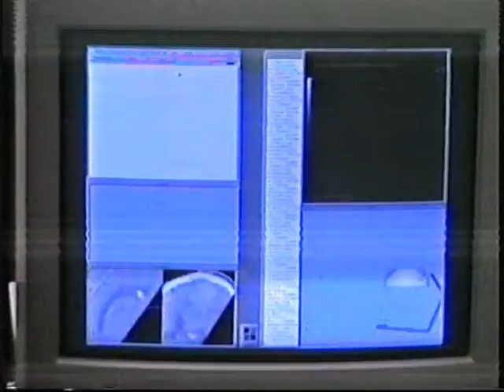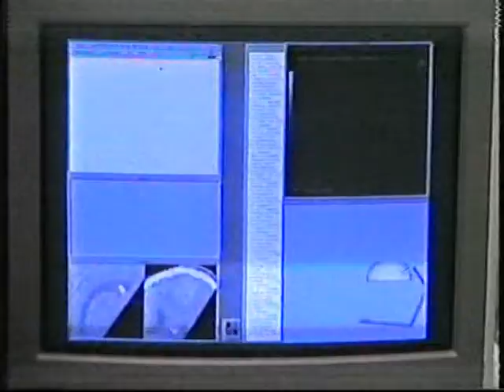Neuronavigation 1990 clip 1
EXECUTIVE SUMMARY:
Innovation history, 1990.
By using intraoperative ultrasound as a means of confirming accuracy, we were able to solve the problem of accuracy in surgical navigation. In turn, utilizing any-plane visualization instead of orthogonal imaging, we were able to much more elegantly communicate to the surgeon their position in relation to the region of surgical interest.

THE CASE
The patient was a 56-year-old male with a large enhancing left temporoparietal tumor. It was inhomogeneous, so image-guided serial biopsy was indicated and showed low-grade astrocytoma.

ABSTRACT
Ultrasound imaging was used to confirm the accuracy of the surgical navigator, at this time a passive arm robot known as the Oulu Neuronavigator System (ONS or ONESYS). This was also the first demonstration of what has since been called multimodality (CT/MRI and US) navigation. The operation was originally filmed in the 10th of December, 1990, converted into MPG-format in 2016.

CONTEXT
"Surgeons do not want imaging during surgery that is not based on orthogonal (axial, sagittal, coronal) reformatted images," was the response of one peer referee.

Eventually, the publication would be cited in the American Association of Neurological Surgeons journal Neurosurgical Focus as one of the 61 most important inventions in neurosurgery in the last 160 years (AANS 2013) You may read the priority publication free copies available upon request.

We would only learn later that our nearest-peer research groups were working at the time at accuracies of up to tens of yards, when our navigator had an error rate of millimeters. The final commercial version of the ONS would achieve an accuracy of 5mm, which is the intraoperative gold standard for modern optical surgical navigators today.

We knew from our work through the 1980's that ultrasound was an excellent imaging modality for brain surgery - that is to say, it is easy to tell the difference between structural change (tumors) and healthy tissue. We had been among the first to employ real-time ultrasound imaging in intraoperative neurosurgical use in 1981.

By having a gold standard - something we could trust to be accurate, not merely a mathematical algorithm, but an ultrasound image whose position we knew exactly - we had something to which to compare the accuracy of our navigator. This sped up our efforts greatly; indeed, we went from idea to surgical use in less than a year, with many prototypes and rigorous laboratory testing along the way.

CREDITS
Oulu University Hospital, Surgical Suite 12, Oulu, Finland. Neurosurgeons John Koivukangas assisted by Veijo Ukkola. Yrjö Louhisalmi (mechanical engineering), Jyrki Alakuijala (computer engineering) and Jarkko Oikarinen (computer engineering), all doing their academic thesis work. Teppo Keränen, technical engineer, and Xiaoyou Ying, visiting scientist (Columbia University, NY, USA). Scrub nurse Helena Rimpiläinen.
Neurosurgeon John Koivukangas led the TEKES-funded neuronavigator project at the Neurosurgical Research Unit. He later became long-standing Professor and Head of the Department of Neurosurgery, Oulu University Hospital. He is currently Chairman and CEO of Onesys Medical. He greatly benefited from the support of his predecessor Professor Stig "Stigu" Nyström, the inventor of the modern internal spring aneurysm clip.

ABOUT ONESYS
Onesys was founded to provide long-term commitment to the vision of neurosurgical and medical innovation, not constrained by 3- or 5-year research projects whose end would spell the dissemination of some of the most influential and important teams in the history of medical technology, while honoring the tradition of academic rigor and the common benefit to humankind found in great universities the world over.

COPYRIGHT
This video is copyright Onesys Medical (Onesys Oy). Provided to YouTube for public viewing.

MORE
For more about Onesys, and if you would like to understand where we are today as a company, please refer

THINK ONESYS: THINK TOOLS FOR HEALING PEOPLE.